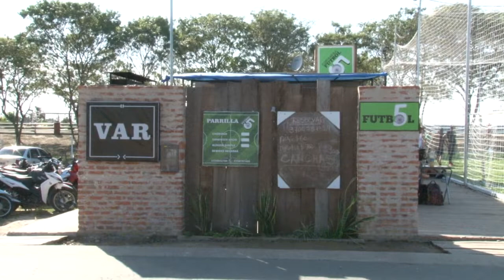COPA "ANIVERSARIO DIARIO EL COMERCIAL" EDICION 2019